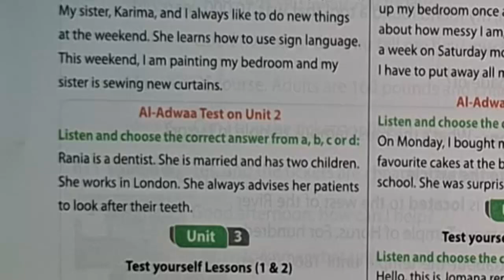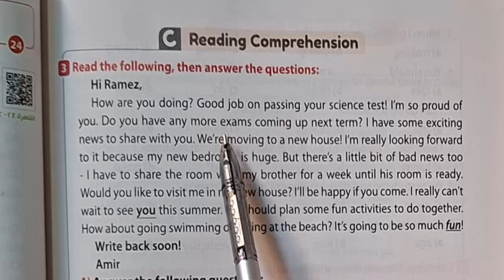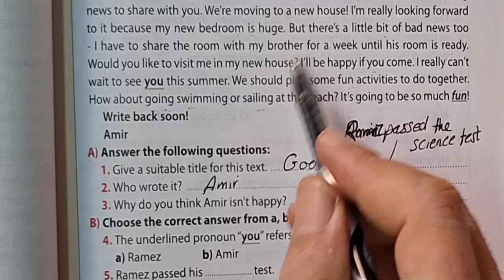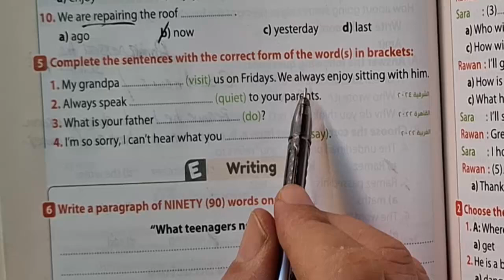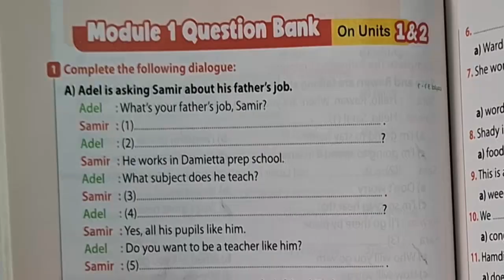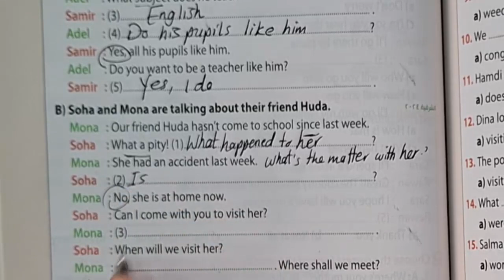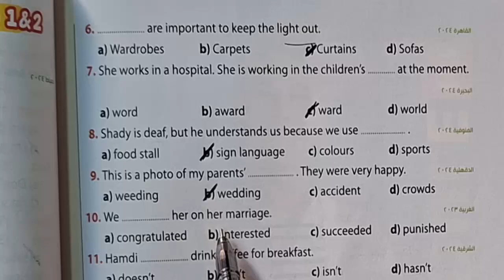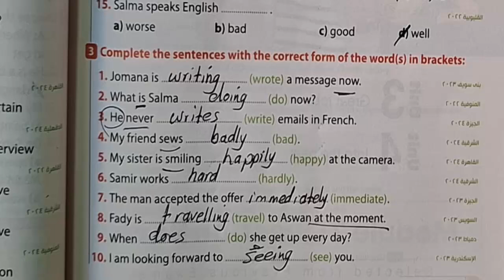حل تدريبات كتاب جيم الثانى الاعدادى ٢٠٢٥ الوحدة الثانية حل الاختبار وبنك الاسئلةصـ 82-83-84-85-86-87